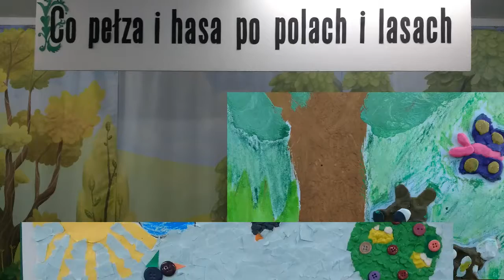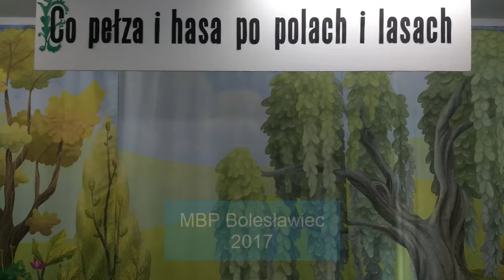Co pełza i hasa po polach i lasach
Wspólnie z Centrum Edukacji Ekologicznej zaprosiliśmy dzieci do udziału w konkursie plastycznym na ilustrację do wybranego wiersza lub opowiadania, którego bohaterem są zwierzęta. Właśnie takie utwory zainspirowały dzieci do tworzenia przepięknych, wykonanych różnymi technikami prac plastycznych, które można podziwiać w naszej Galerii „Format".
Zapraszamy do obejrzenia relacji z otwarcia wystawy prac.